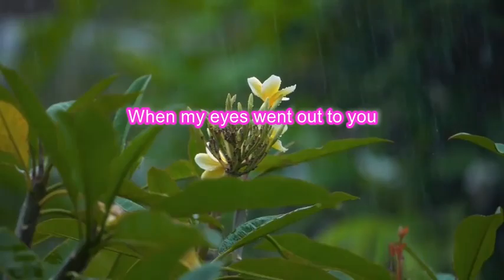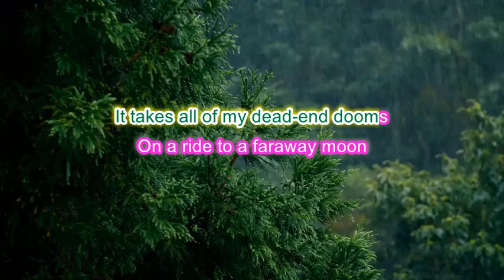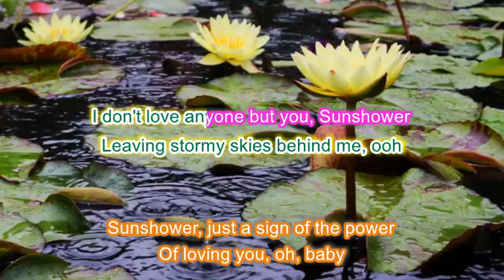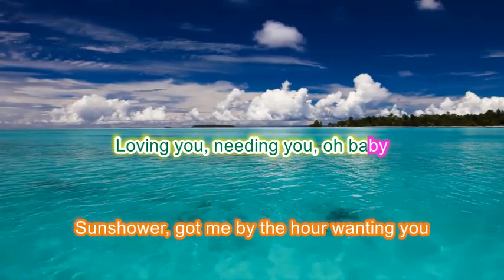[Karaoke] Sunshower - Dr. Buzzard's Original Savannah Band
A karaoke version of one of my fav songs.